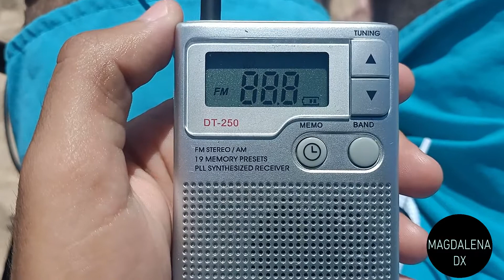RNE Radio 5 Todo Noticias, El Rosario 88.8 FM desde Camposoto